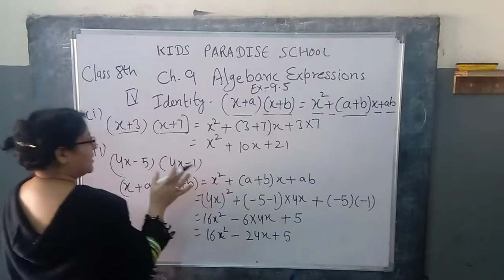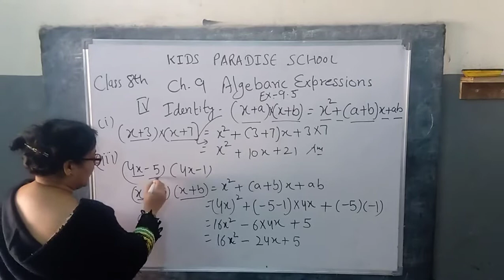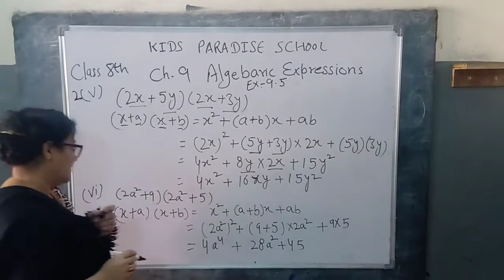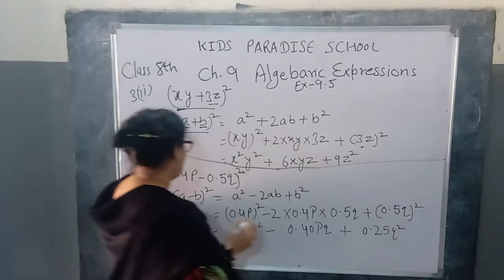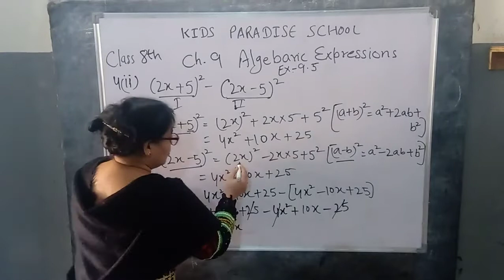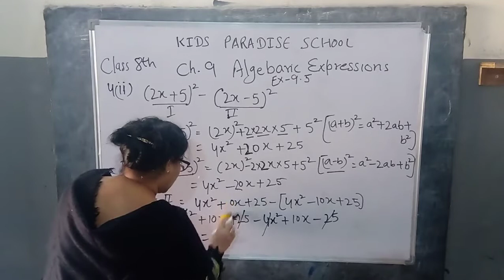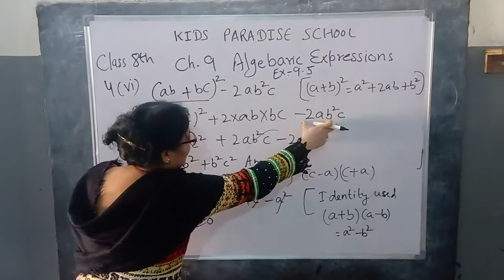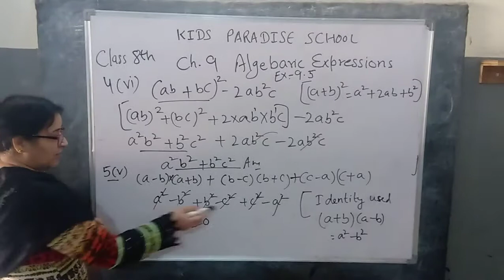KIDS PARADISE SCHOOL Class 8 Maths Ch 9 Algebraic Expressions Le 6